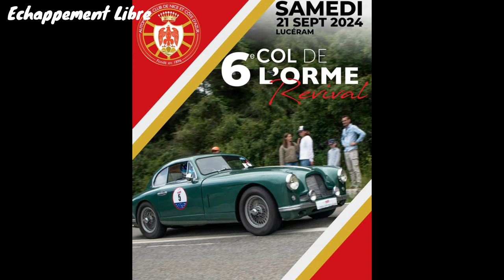Montée Historique du Col de l'Orme 2024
Ce sont dans les années 60/70 qu'avait lieu la célèbre course de côte du col de l'orme. Cette montée historique nous ramène donc quelques décennies en arrière avec de très belles autos dans un magnifique site montagneux entre Lucéram et Peira Cava. Un grand bravo à l'Automobile Club de Nice pour cette manifestation !